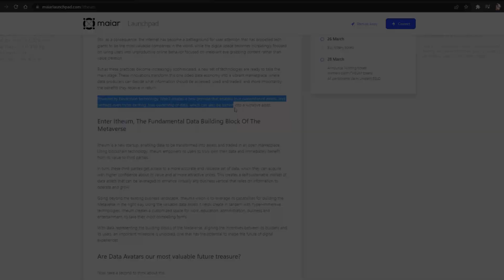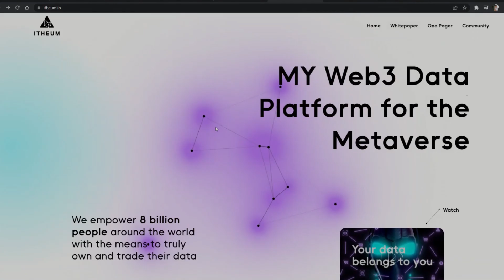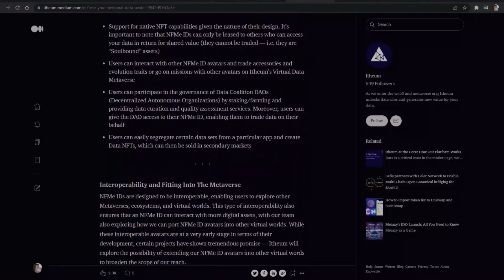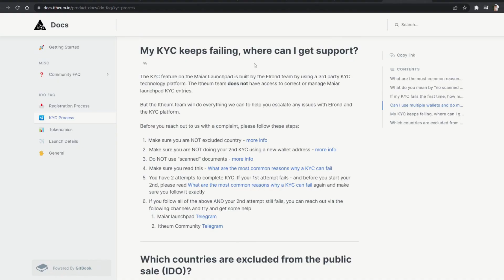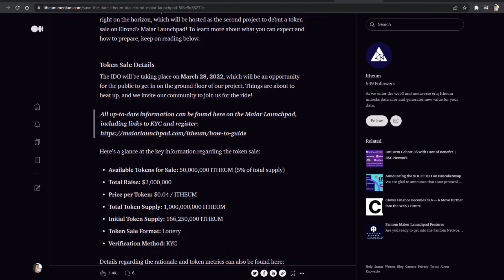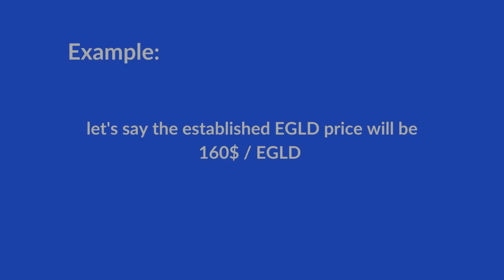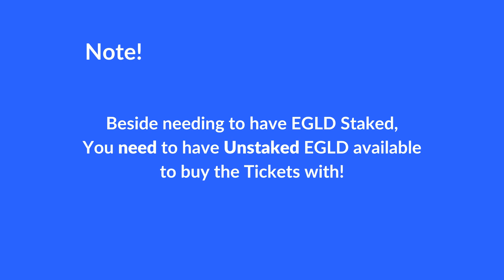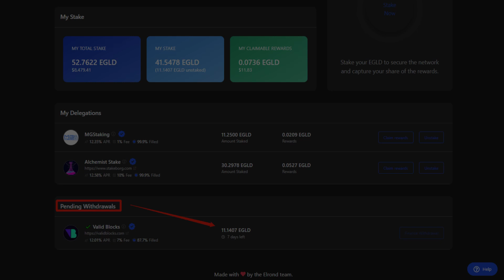Maiar Launchpad Itheum Token Sale – How to Buy $ITHEUM Tickets, Complete Guide Easy to Understand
Itheum provides a much-needed solution to the data usage in the blockchain and Metaverse: an end-to-end web3 data technology stack, empowering 8 billion people around the world with the means to truly own and trade their data in the metaverse.
Itheum will use the high throughput, inexpensive, carbon-negative, and user-friendly Elrond blockchain to enable a sustainable web3 data economy driven by a compelling set of economic incentives. Powered by the high-utility ITHEUM token and core features such as NFMe ID (Non-Fungible Me) “soulbound” avatars, Data NFTs, Data Coalition DAOs, and an array of web3 data privacy features - Itheum will empower you with the tools to truly own and trade your data for the 1st time in history.

Chapters:
00:00 - Intro
00:33 - What is Itheum?
01:14 - Itheum's solution to the users data usage
02:18 - Introduction to Data Avatars & NFM
03:14 - Itheum Token Sale on the Maiar Launchpad
04:46 - The snapshot of your staked EGLD to determine the Tier of participation
05:14 - What happens if you win? And if you don't?
05:43 - How to determine how much EGLD you need for the Tickets?
06:47 - Learn from the mistakes made at the Holoride Token Sale!
07:35 - What to expect on the 26th when the tickets will be available to buy?
08:04 - How it looked like to buy Tickets at the RIDE Launchpad event?
09:04 - Conclusions